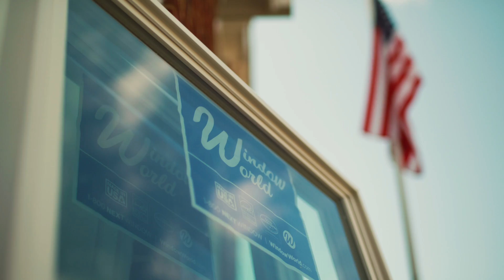Window World of Tidewater | Legacy Family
DAVIS AD AGENCY
3200 Pacific Ave. Suite 100
Virginia Beach, VA 23451